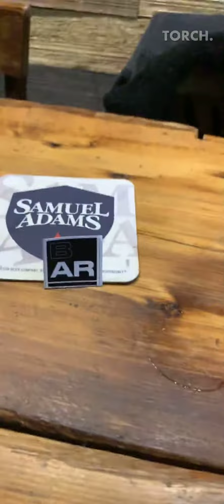0 sequence of scenesTeam Hyper Location Specific Lenses - Thomas Bugg, Steven Guass, Sahir Sing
Team Hyper Location Specific Lenses - Thomas Bugg, Steven Guass, Sahir Sing
Built in Torch & Cinema 4D

ar, augmented, augmented reality, spatial computing